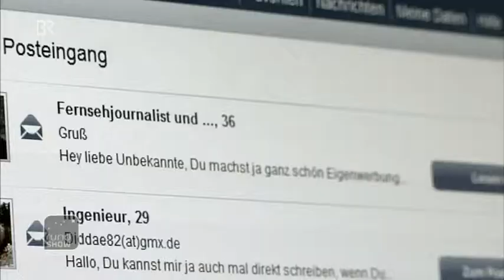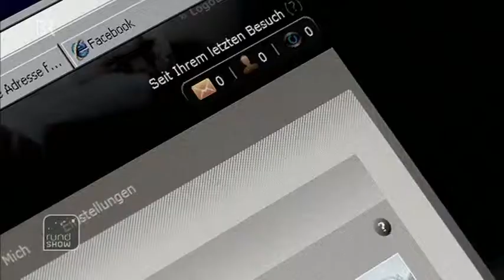rundshow Die große Liebe im Internet finden? Ein Selbsttest.